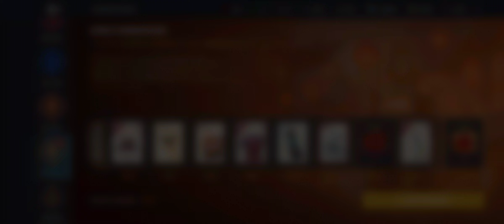Palace Duel - Lunar Festival -shadowfight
Shadow fight 3
The viewer should always do their diligence and anyone who wishes to apply the ideas contained in the video takes full responsibility for it. Also, it is done on their own risk and consequences. The material contained in this video cannot replace or substitute for the services of trained professionals in any field including, but, not limited to, financial, medical, psychological or legal matters. @A4Gamestech and the producers do not take responsibility for any direct, indirect, implied, punitive, special, incidental, or other consequential damages arising directly or indirectly on account of any actions taken based on the video. @A4Gamestech and the producers of the video disclaim any kind of claim of libel, slander or any other kind of claim or suit of any sort. Viewers discretion is advised